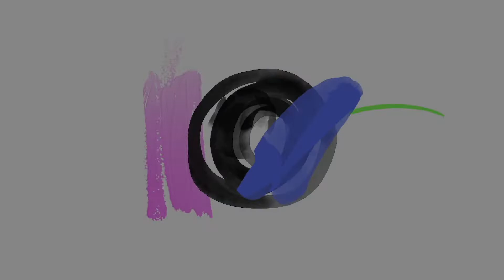GRAFFITI MURAL with HITMAN FACE. HOW TO PAINT A FACE. GZART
This mural is my last mural in Moscow before i came back at NYC.
For couple hours i paint a hitman face with out any projectorsor or  tracer lines. And u can see how i paint a face with spray.
Few colours of spray paint, few hours of free time and mural is done.
This face more like character than fotorealistic but still looks fine and was made very quick